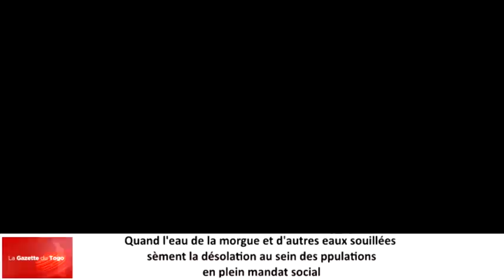Le calavaire des riverains exposés aux maladies issues des eaux usées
Ils ont dit